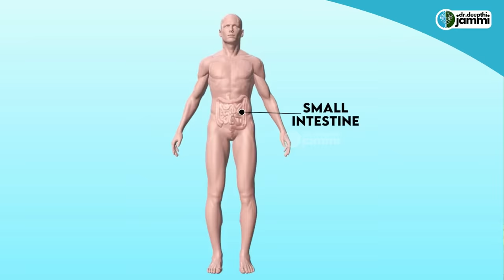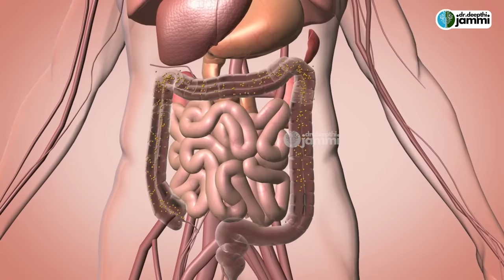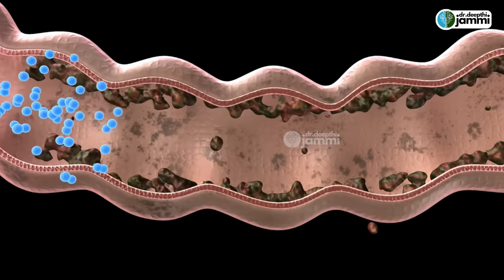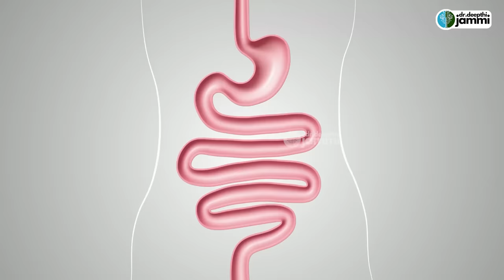Home Remedies for Constipation 💩 மலச்சிக்கலுக்கு உடனடி தீர்வு | 5 எளிய வழிகள்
Address
16, Vaidhyaraman Street, Parthasarathy Puram, T.Nagar, Chennai, Tamil Nadu 600017

treatment.